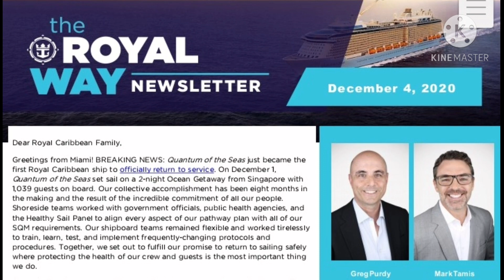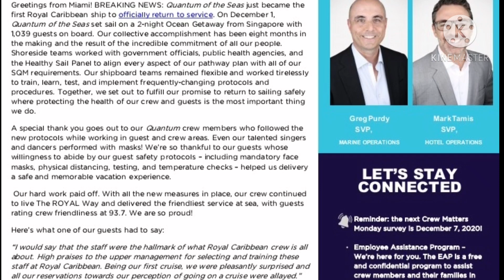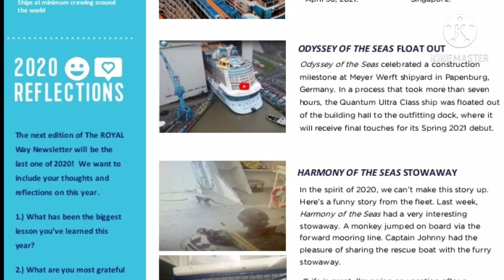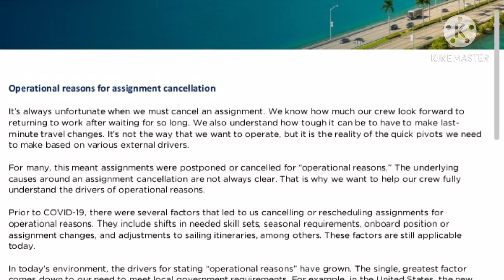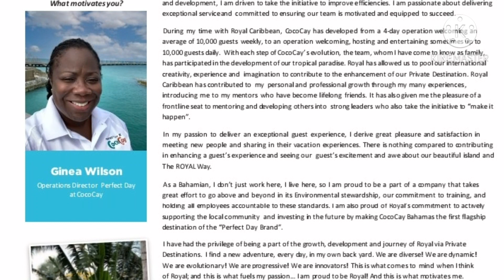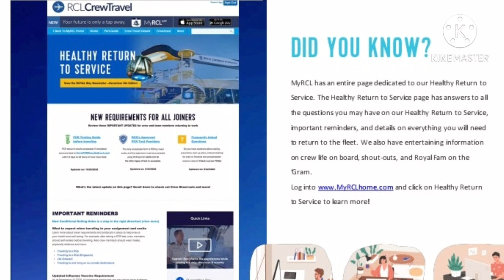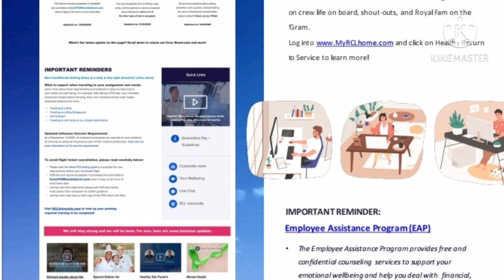UPDATE TERBARU ROYAL CARIBBEAN DESEMBER 2020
Berikut adalah update informasi terbaru dari perusahaan royal caribbean di bulan desember 2020 ini...